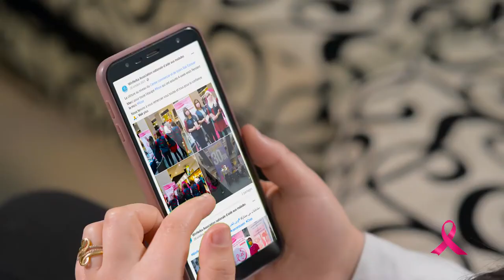الشهر الوردي ومضة تحسيسة لمرضى سرطان الثدي جمعية وين نلقى